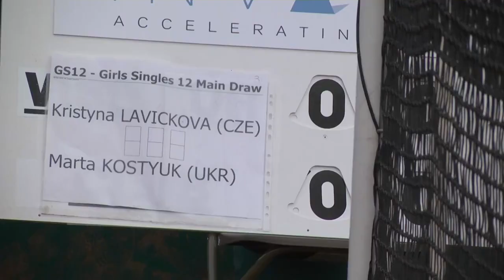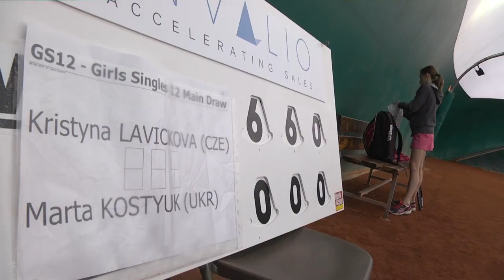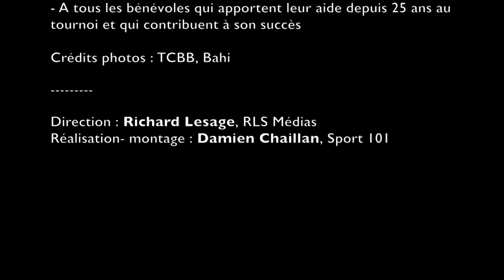TCBB Tennis - 25ème Open 10-12 : un beau final !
Le 25ème Open International des 10-12 du TCBB s'est achevé le samedi 4 janvier dernier.
Retour en images sur les phases finales de cet événement qui fêtait son 1/4 de siècle. Un très beau souvenir pour les 850 jeunes participants, leurs parents, leurs entraîneurs mais aussi pour les organisateurs et les nombreux bénévoles du TCBB qui sont heureux et fiers d'animer ce tournoi... A l'année prochaine !